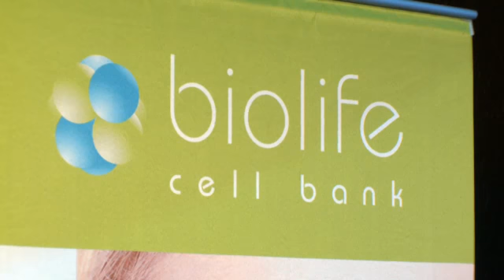BL_Oscars_04.27.12.mov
Biolife Oscars 2012